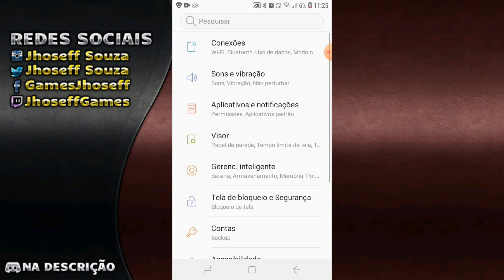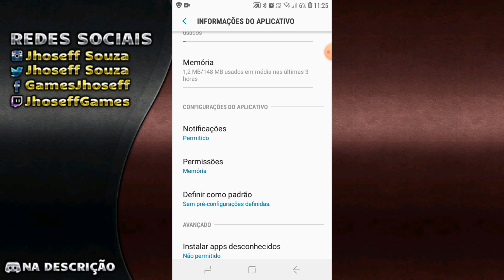COMO DESATIVAR AS NOTIFICAÇÕES CHATAS DO KWAII PRA SEMPRE - Atualizado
Olá pessoal, beleza. Sejam todos bem - vindos a mais um tutorial do nosso canal. Neste vídeo, iremos ensinar você a como desativar as notifcações chatas do kwaii de modo muito simples e rápido. Confira!